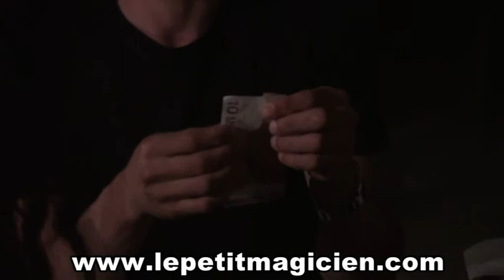Billet dans le babibel A la maison